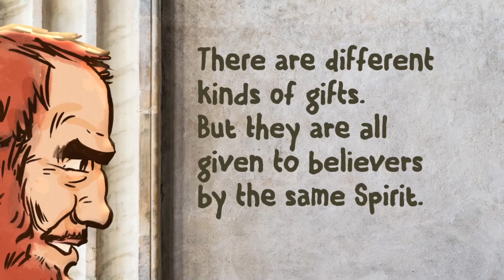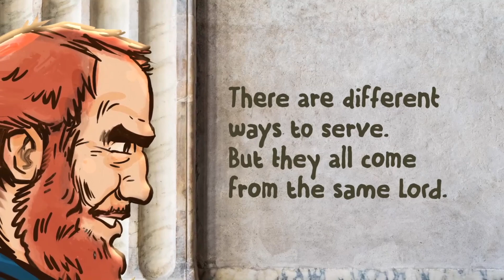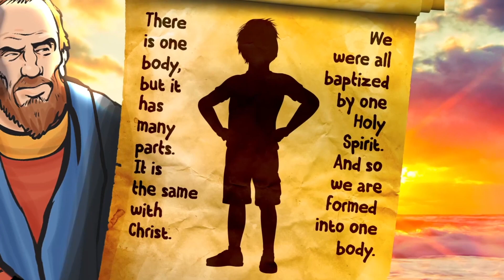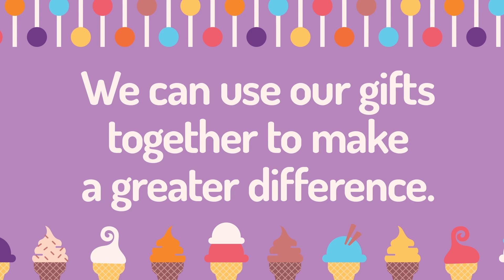CalvaryKids Online Episode 14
Join CalvaryKids Online for worship and a Bible study that your elementary age kids will love!  It's wild, fun, and a perfect opportunity to get the whole family involved in learning about Jesus.